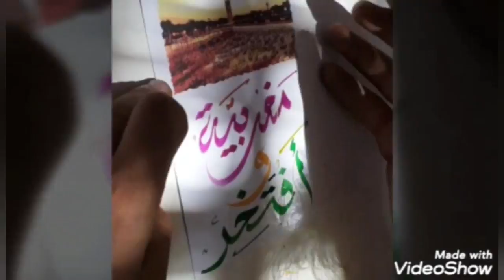سر لذة وهشاشة قبطان عيد الاضحى